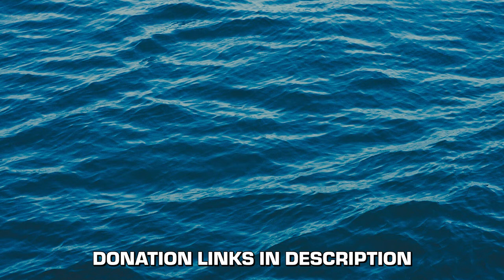Noah Andres & Siara Valdes - Biggest Mistake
@noahandresmusic & Siara Valdes - Biggest Mistake